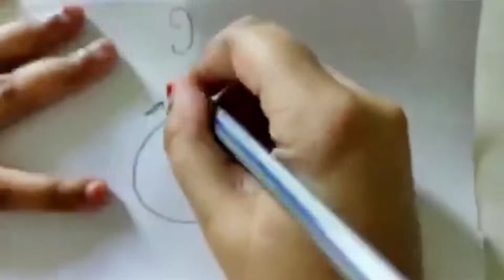How to draw a peacock easy||Peacock drawing for kids step by step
Peacock drawing using different methods|National bird peacock drawing|Independence day drawing ideas